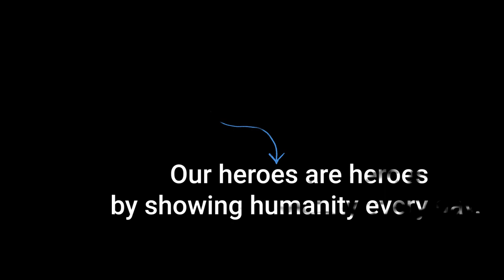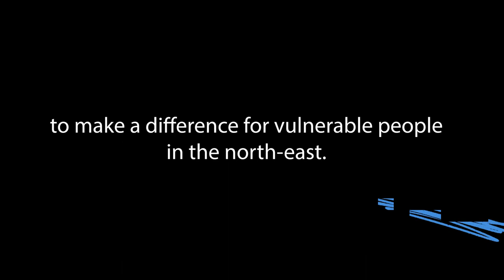Zainab Murtala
Zainab Murtala is a Monitoring and Reporting Officer working with the Nigeria Humanitarian Fund in Maiduguri, north-east Nigeria. Her work helps support millions of vulnerable people in Borno, Adamawa and Yobe states affected by more than 11 years of conflict.